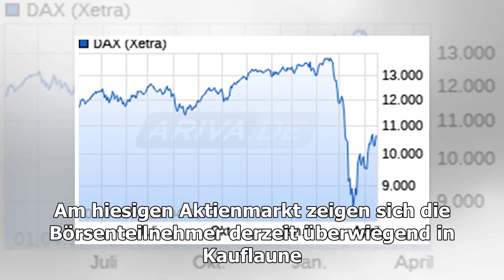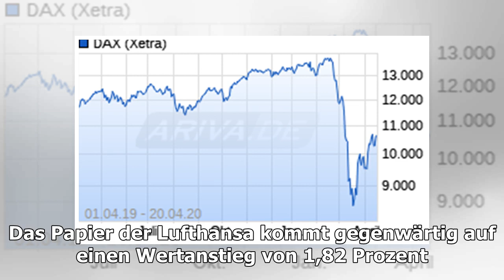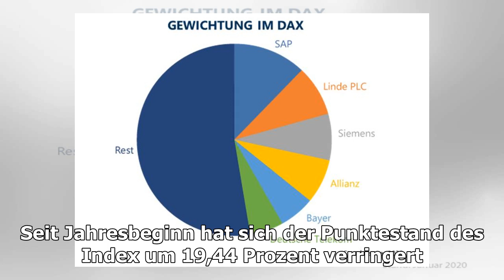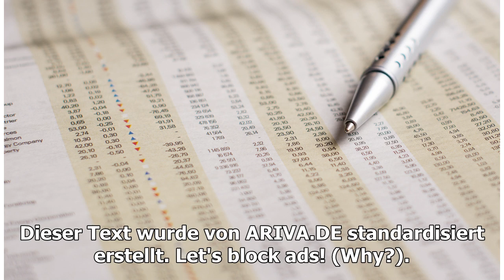DAX im Plus: Das Kursbarometer klettert um 47 Punkte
Wertpapierkurse in einer Zeitung (Symbolbild). pixabay.comDie Aktie von Munich Re ist gegenwärtig der größte Gewinner im DAX-Index (DAX-Index). Das Aktienbarometer steigt stark um...